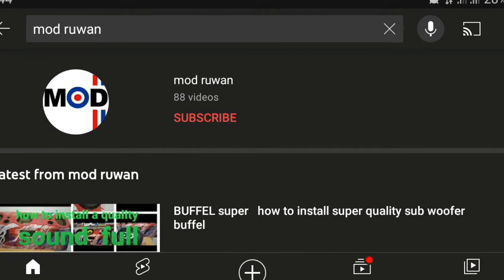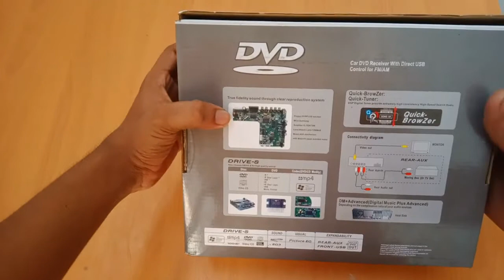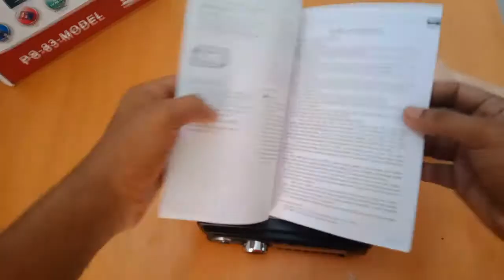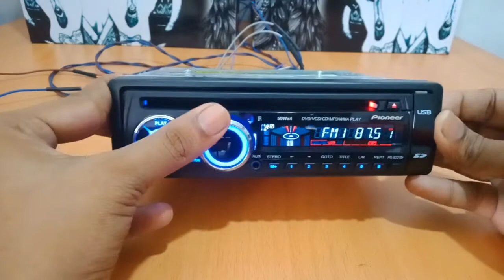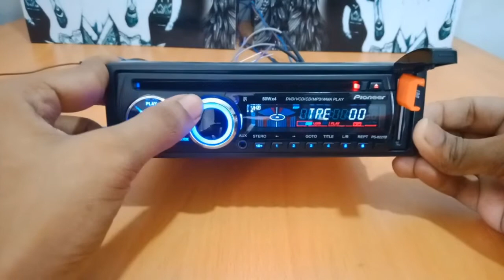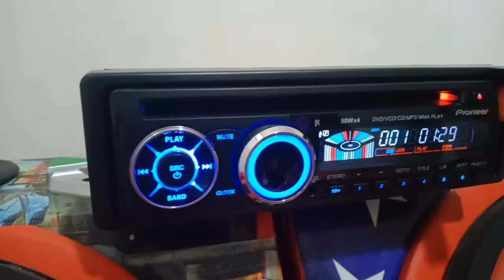car DvD ps-83-MODAEL unbox